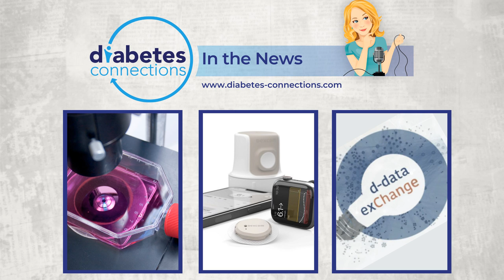In the News.. FDA suspends stem cell study, Omnipod 5 wider rollout, Dexcom G7 update and more!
It's "In the News..." Got a few minutes? Get caught up! Top stories this week: An FDA hiccup for Vertex, Omnipod 5 starts wider rollout, New peek at Dexcom G7 features, Beta Bionic study info, "Hey Alexa, predict my blood sugar" and Healthline shuts down their main source of diabetes news and information.

 -- Join us LIVE every Wednesday at 4:30pm ET

 Check out Stacey's book: The World's Worst Diabetes Mom!

 Episode Transcription Below (or coming soon!)

I’m Stacey Simms and these are the top diabetes stories and headlines of the past seven days. we go live on social media first and then All sources linked up at diabetes dash connections dot com when this airs as a podcast. T1D Exchange is a nonprofit organization dedicated to improving outcomes for the entire T1D population. XX Our top story – bit of a surprise for Vertex – the FDA puts a clinical hold on their newest trial. This is the company that made big headlines last fall – that New York Times article likely sent to you by everyone you know about a stem cell cure for type 1. That’s when Vertex reported data on the cell therapy from a single patient who achieved a “robust” restoration of islet cell function after receiving a drug called VX-880. That response is going strong they say at day 270. This week, Vertex showcased results from another patient and said a third patient has received the full dose. A company spokesman says they’re surprised by the clinical hold given the evidence so far and there have been no serious adverse events. They say they’ll work with the FDA to get the trial moving again as soon as possible. XX Insulet announces that Omnipod 5 has completed the Limited Market Release and will be rolling out to a wider audience soon. Those who signed up for what they call the interest list will be notified first – we’re told watch for that email this week. If you haven’t signed up, sit tight. Omnipod 5 still isn’t yet available through all insurers and at every pharmacy, but the roll out will continue slowly through the year. XX We’re learning more about Dexcom’s G7 – approved in Europe and in front of the US FDA right now. Sensors will have a bit of a grace period – they’ll keep working 12 hours after the 10 days are up. You’ll also be able to silence the urgent low and sensor fail alarms for six hours – that’s new. I’m talking to CTO Jake Leach for next week’s long-format show and he’s got a lot of info to share. I asked as many of your questions as I could, so please come back for that one. XX New study results about the iLet, the insulin only bionic pancreas from Beta Bionics. This is one of the many studies presented at A-T-T-D.. People in the study saw about half a point come off their A1Cs after 13 weeks and there was no increase in hypoglycemia. They also saw more than 2 and a half hours more time in range. The iLet is unique in that you only enter your weight and tell the pump system when you’re eating – there are no basal rates or a need to enter carbs. No timeline for release but the company says its regulatory submission is currently under FDA review. XX Amazon.com's online pharmacy PillPack has agreed to pay almost 6-million dollars to resolve claims that it overcharged government health insurance programs by dispensing more insulin injector pens than patients needed. That’s the headline, but -editorial here – this story just shows a lot about what’s wrong with our system. Many of us have had this happen – used to be if you had a prescription for insulin pens, they’d just give you the box of 5 – even if the prescription was written for 3 or 4. Now, they have to break open the box and count out the exact amount. It’s not as though a patient was over-charged.. and that’s not the focus of this lawsuit. This was about government health insurance programs. I get it, we’re all paying for that in our taxes, but there’s got to be a...